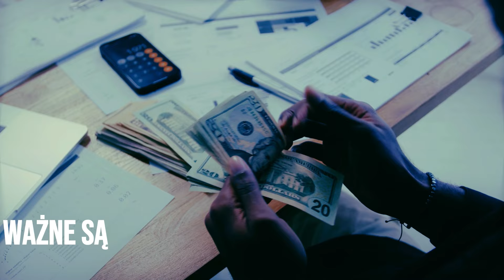Karczi - własną drogą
Zajrzyj też tutaj -   / __karczi__

Słuchaj Karczi - Własną Drogą na platformach streamingowych:

Słowa: Karczi
Muzyka: prodtrico
Mix/mastering: ‪@kaesembeats‬
Studio: Ramzes Studio
Produkcja video: kml
Montaż: kml